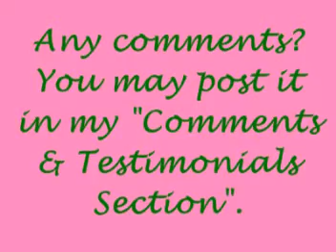Isn't She Lovely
Lovely and Pretty Girl